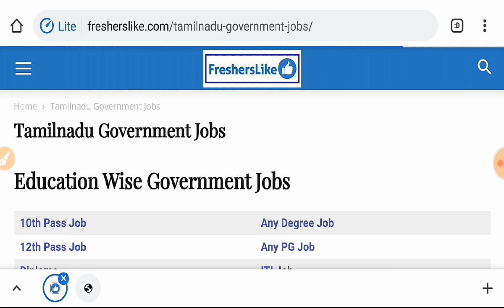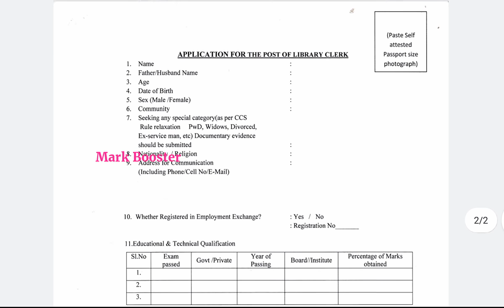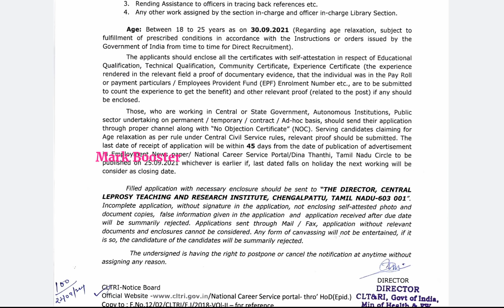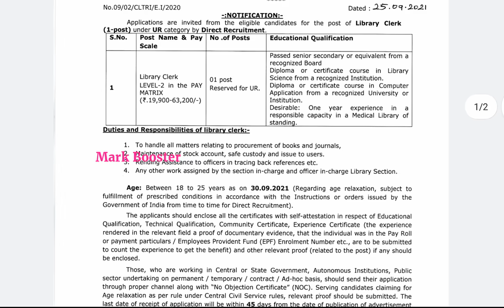தமிழ்நாடு நிரந்தர நூலக கிளார்க் வேலைவாய்ப்பு 2021 Government Jobs 2021 in Tamilnadu Mark Booster